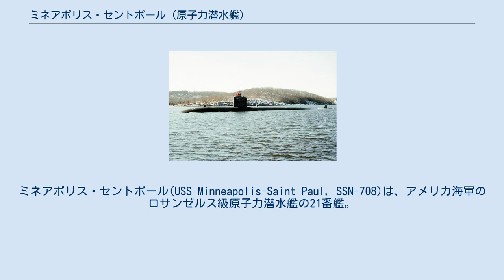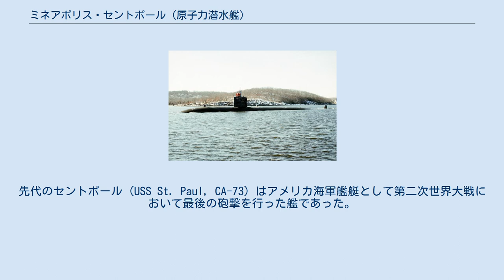ミネアポリス・セントポール (原子力潜水艦)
ミネアポリス・セントポール(USS Minneapolis-Saint Paul, SSN-708)は、アメリカ海軍のロサンゼルス級原子力潜水艦の21番艦。
艦名はミネアポリス・セントポール都市圏に因んで命名された。
 ミネアポリス＝セントポールは1973年10月31日にコネチカット州グロトンのジェネラル・ダイナミクス・エレクトリック・ボート社に建造発注され、1981年1月20日に起工した。
1983年3月19日にペニー・デューレンバーガー（デヴィッド・デューレンバーガー上院議員の妻）によって命名、進水し、1984年3月10日に艦長ラルフ・シュナイダー中佐の指揮下就役する。
 ミネアポリス＝セントポールは、艦名に都市圏の名が命名された最初の艦であった。
ミネアポリス＝セントポールはミネアポリスに因んで命名された3隻目の艦であり、同じくセントポールに因んで命名された3隻目の艦であった。
先代のセントポール (USS St. Paul, CA-73) はアメリカ海軍艦艇として第二次世界大戦において最後の砲撃を行った艦であった。
 ミネアポリス＝セントポールは、砂漠の楯作戦に参加し、イラクに対する攻撃第一陣としてトマホーク巡航ミサイルを発射した。
 2006年12月29日、ミネアポリス＝セントポールは浮上航行でイギリス海軍のデヴォンポート基地へ向かう途中、荒天下のプリマス・サウンドにおいて4名の乗組員が波にさらわれ、上級兵曹長のトーマス・ヒギンズ、二等ソナー技師のマイケル・ホルツが死亡した。
この事故の予備調査後、艦長のエドウィン・ラフ中佐は懲戒処分となり、艦長職を解任された。
 2008年8月28日に退役した。